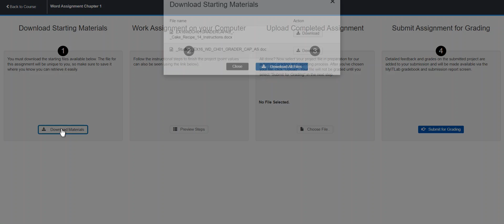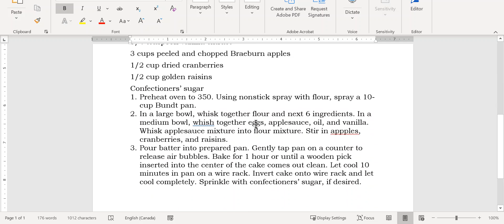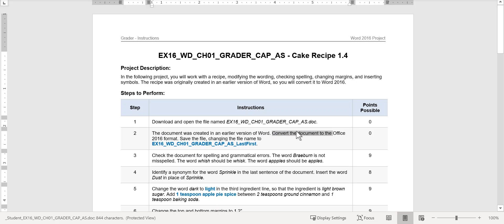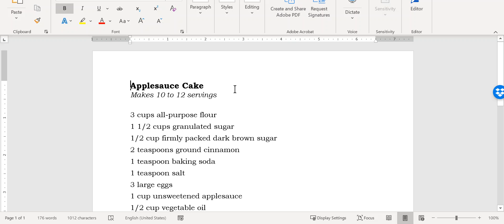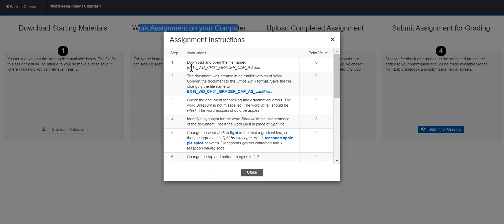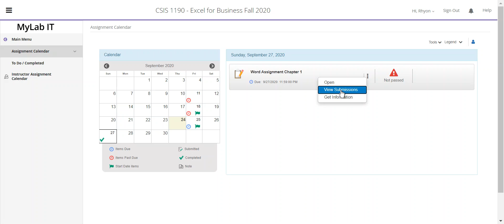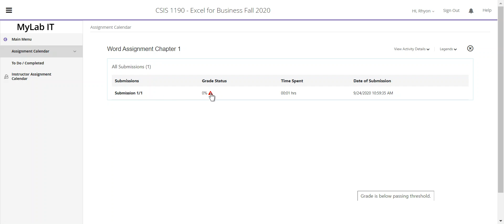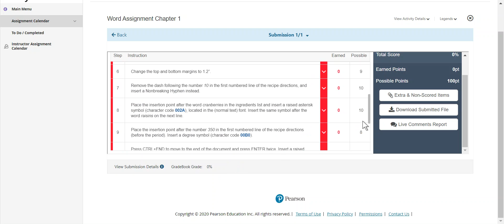CSIS 1190 - How to do your Assignment with Feedback